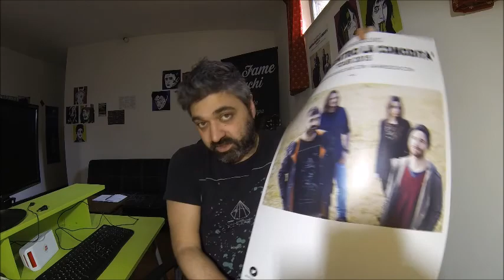CURA I DETTAGLI E SALI DI LIVELLO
Parti da Zero? Guarda il mio WEBINAR GRATUITO "Primo Pubblico" CURA I DETTAGLI E SALI DI LIVELLO
LA MIA APPARECCHIATURA VIDEO:
GoPro Hero 3

► 4 VIDEO LEZIONI GRATUITE DAL CORSO SU FACEBOOK PER MUSICISTI

► Come Costruire la Tua Opportunità nella Musica con il Web [Workshop Online Gratis]